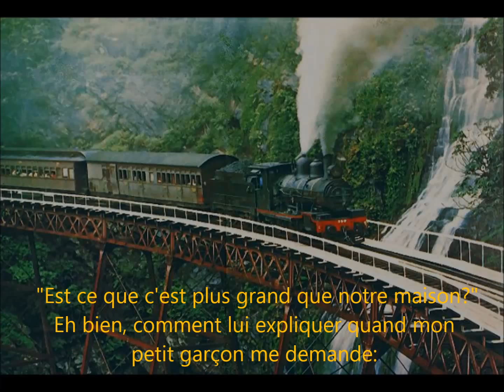Daddy What's a Train (Utah Phillips cover) avec traduction en français sur la video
Encore une chanson sur les trains; mais c'est bien naturel quand on se nomme Hobosean.
Une chanson de Utah Philipps qui ne sait pas comment décrire ce qu'est un train à son petit garçon. Les centres d'intérêt de nos petites têtes blondes ont bien évolué et à présent, les enfants naissent presque avec une tablette ou un téléphone portable dans les mains. Où est le temps où les petits garçons rêvaient d'avoir un train électrique et les petites filles une poupée ou une dinette pour Noêl?
C'est comme ça ! Mais il faut bien avouer que tout ne progresse pas toujours dans le bon sens quoique certains en pensent.

Salutations,
Jean